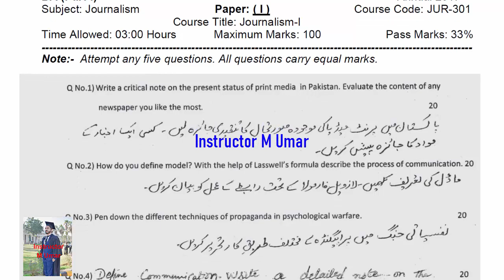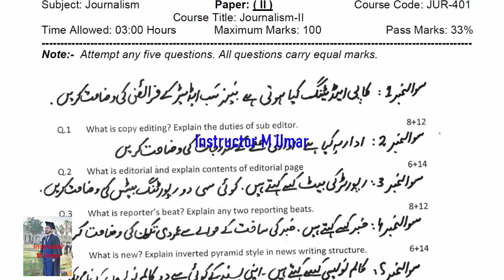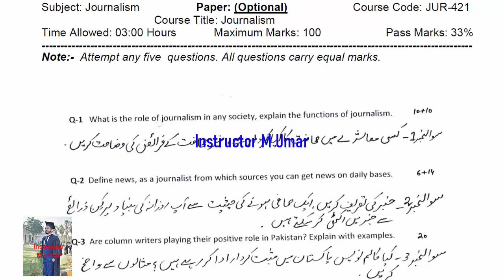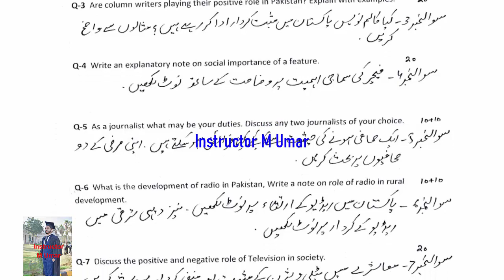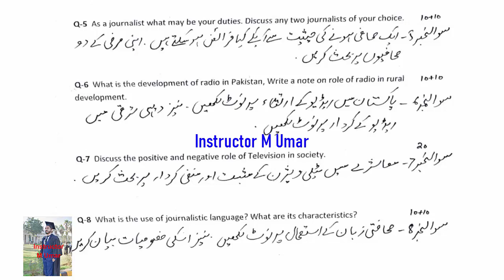BA/BSC/ADP Part 1 & 2 Journalism Elective & Optional Papers 2017 GCUF BA BSC ADP Papers GCUF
Copyright lines 👉